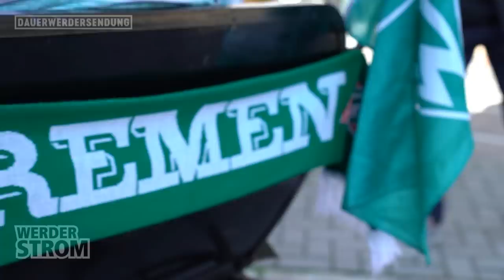Niclas Füllkrug Schock & HSV-Fan Typ der Woche? | WERDER.TV Inside nach RB Leipzig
Der SV Werder Bremen musste sich RB Leipzig mit 0:3 geschlagen geben. Im Fokus des Spieltags war aber nicht das Ergebnis sondern die Verletzung von Niclas Füllkrug am Tag vor dem Spiel. In der neusten Folge WERDER.TV Inside spricht auch Comebacker Philipp Bargfrede und es gibt eine besondere Geschichte zum Spieltag von Werder-Fan Peter & HSV-Fan Matthias.

Mitarbeit: Felix Ilemann (Moderation), Peter Balthazaar, Kevin Müller, Lukas Kober